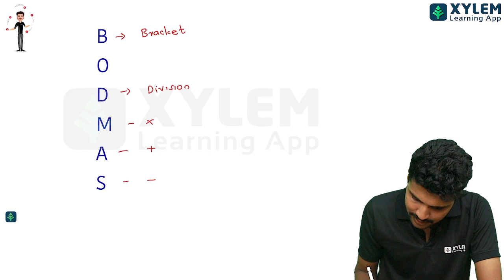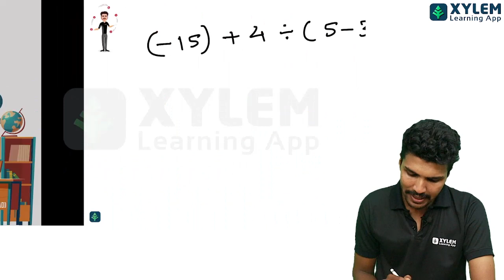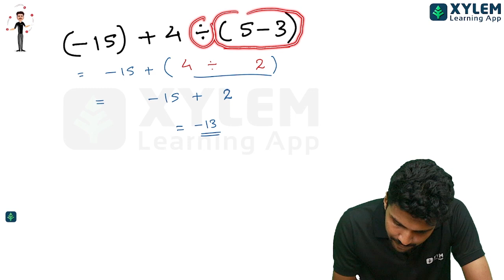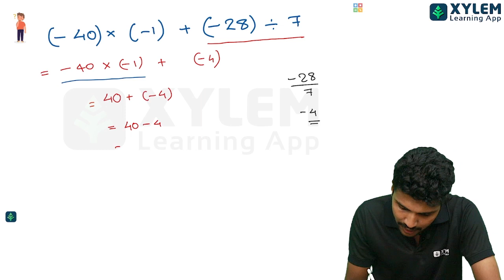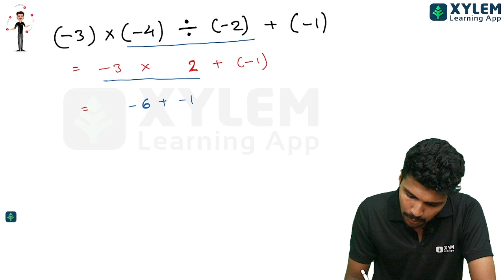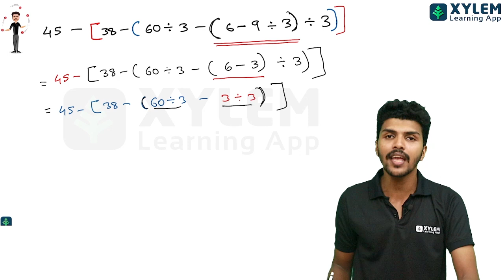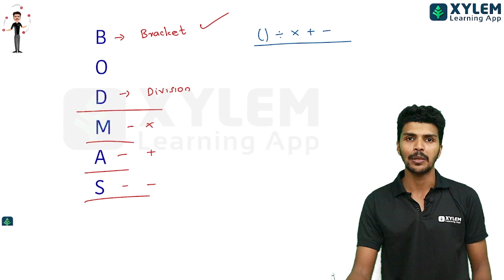Class 8 Maths | ഇത് പഠിച്ചാൽ ഇനി കണക്കു കൂട്ടുമ്പോൾ കൺഫ്യൂഷൻ ഒഴിവാക്കാം | Xylem Class 8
👋HELLO LEARNERS!!